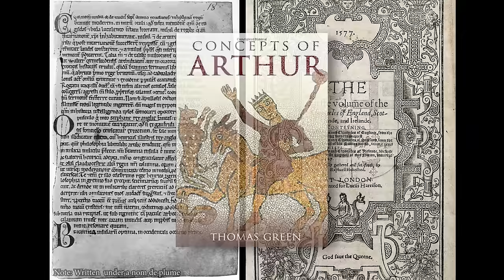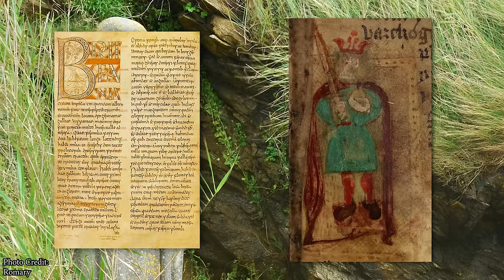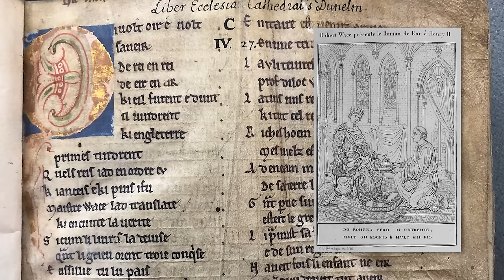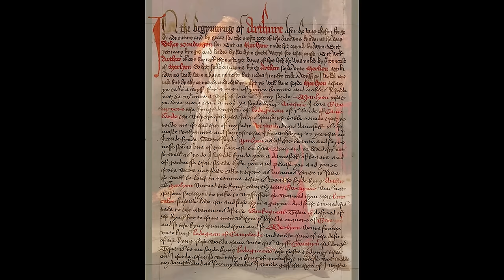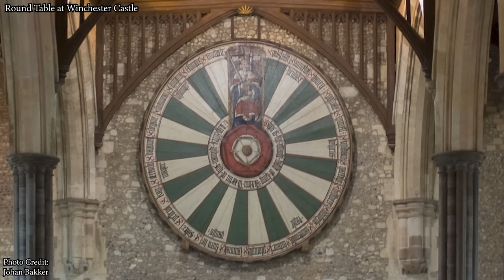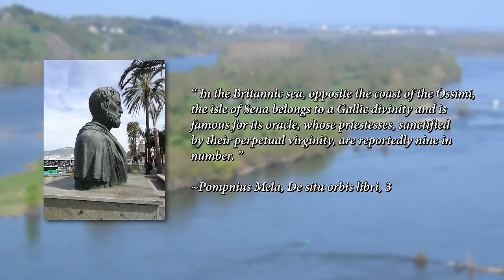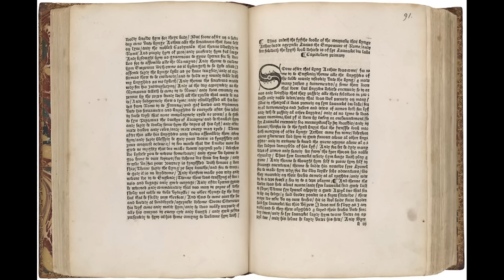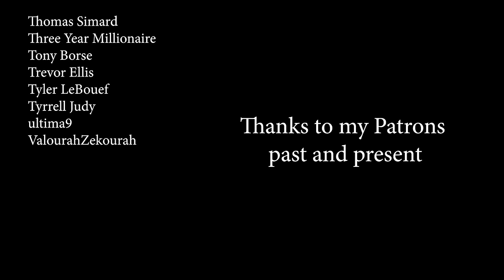King Arthur - Mythillogical Podcast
This month, Charles and Crofty discuss the evolution of the legend of King Arthur, recounting takes of valour, chivalry, murder, adultery, and strange women lying in ponds distributing swords.